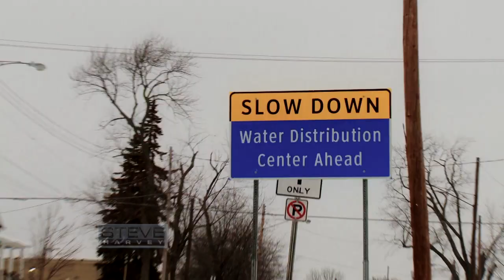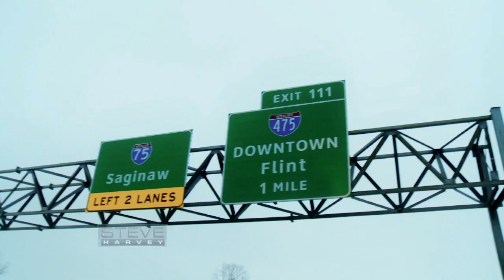FlintWaterCrisis: A Day In Life Of A Resident || STEVE HARVEY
Flint, MI has become a tragic snapshot of an American city in crisis. In April 2014, Flint switched its water source from Lake Huron to the Flint River in a cost cutting measure. It became a man-made disaster when residents learned that the river was corroding the city pipes and contaminating the water with lead. Careless government actions resulted in a community full of frustrated and angry members, many of whom have fallen ill from the contamination.